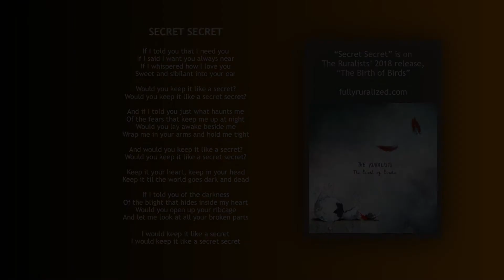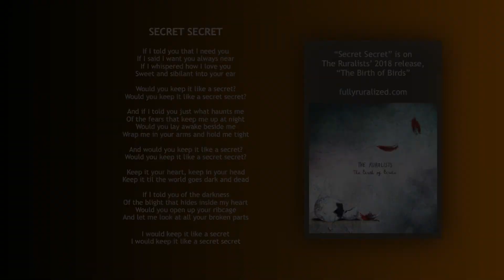Secret Secret - The Ruralists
Lyrics:
If I told you that I need you
If I said I want you always near
If I whispered how I love you
Sweet and sibilant into your ear

Would you keep it like a secret?
Would you keep it like a secret secret?

And if I told you just what haunts me
Of the fears that keep me up at night
Would you lay awake beside me
Wrap me in your arms and hold me tight

And would you keep it like a secret?

Keep it your heart, keep in your head
Keep it til the world goes dark and dead

If I told you of the darkness
Of the blight that hides inside my heart
Would you open up your ribcage
And let me look at all your broken parts

I would keep it like a secret
I would keep it like a secret secret

"Secret Secret" from The Ruralists' 2018 release "The Birth of Birds"